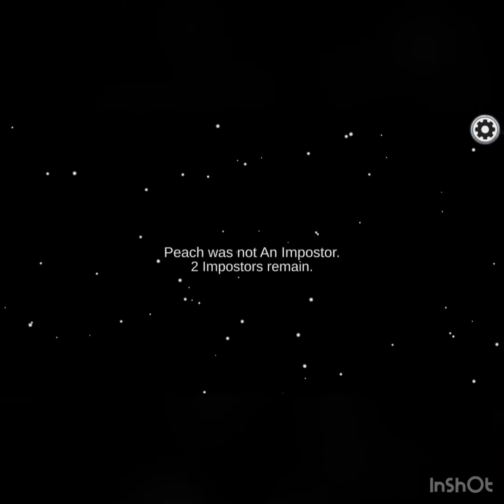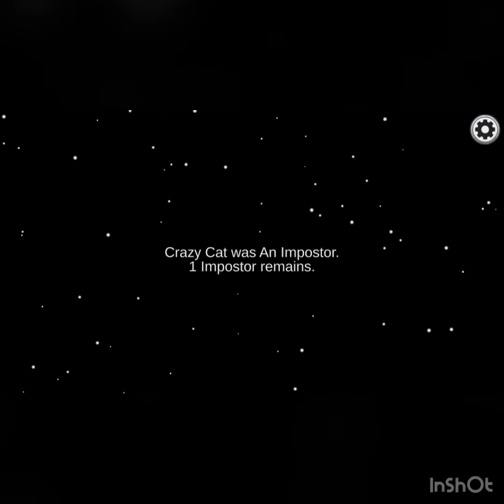Among Us (Funny Moments) | Epic Plays And Epic Miss Phone Calls